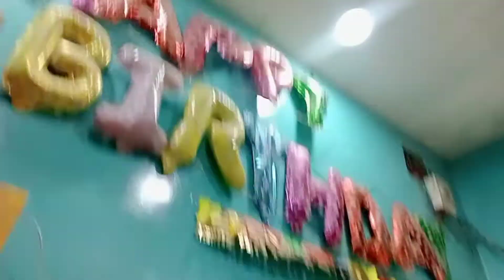aaj gaya main mosi ke ghar || शादी में दुला गिर गया घोड़े से 🤣||Delhi to Noida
Sachin Vlogs World 🌎
About video
Hello bhaiyo tum mara bhai aa gaye fir se ek New video ke sath aaj ke vlog me apne mama ke Ghar gya tha aap ne vlog dekh liya hoga aap ko pasand aaye to please like and comment share karo and subscribe bhi chalo milte hai aag li video me thank For watching my videos byy